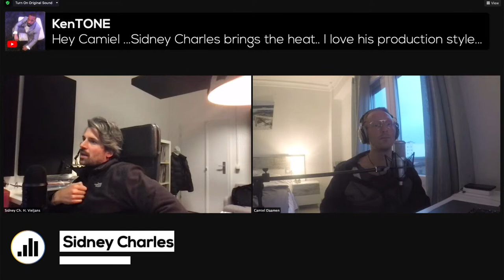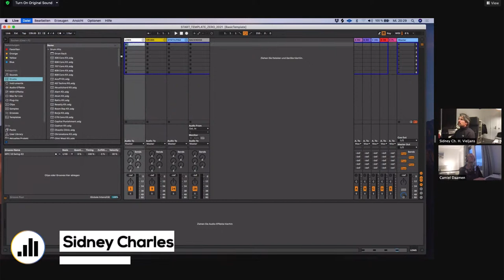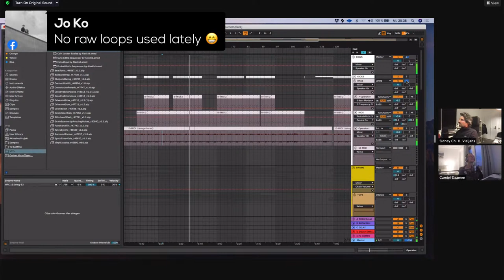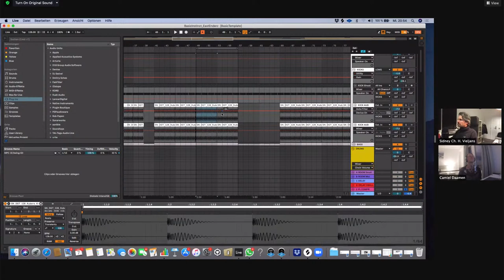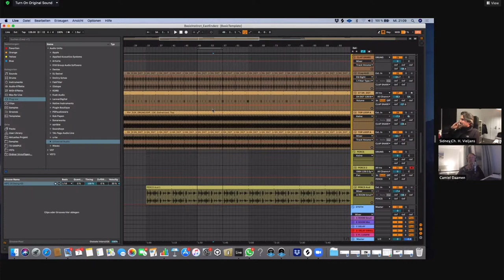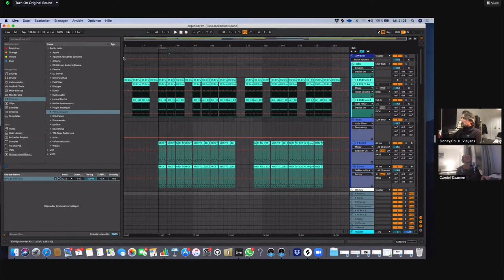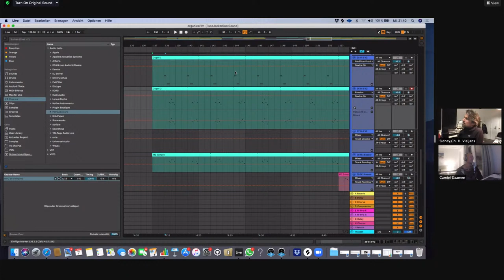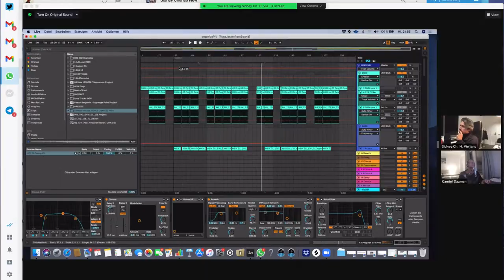Sidney Charles Interview and Track Breakdown Dive in Live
Sidney Charles Interview Dive in Live

Join us to have chat online with Sidney Charles and also see how 'Organica' was made :)

Tune in to the live stream through Facebook, Youtube, or Twitch.

Also, join my groups and socials to find out about remix contests, collaborate with other artists and engage in the community.

Enjoy making music amigos!
Camiel.